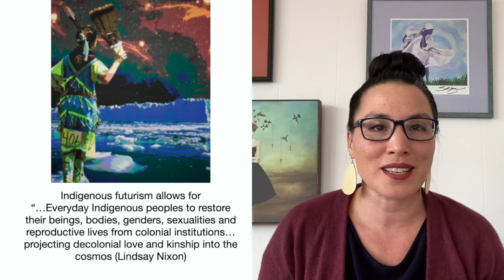The Way Berkeley Presents: Luke 1 by Pastor Erna Hackett